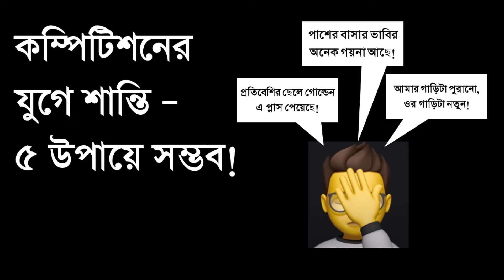তুলনা আর কম্পিটিশনের যুগে শান্তির উপায়! | হাঁটতে হাঁটতে ফিলোসফি #৪৮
আমরা দিনরাত বলি, কারো সাথে নিজেকে তুলনা করা ঠিক না। কিন্তু প্রতিদিনই অন্যের সাথে নিজেকে তুলনা করি। আমরা বলি, কম্পিটিশন শুধু নিজের সাথে। কিন্তু পাশের বাসার ভাবি আর প্রতিবেশির সন্তানের সাথেই কম্পিটিশন দিই। কী উপায় আছে এই কম্পিটিশন আর তুলনা থেকে বেরিয়ে শান্তিতে থাকার? আলোচনা করেছি এই এপিসোডে।

👦🏽 About me:
I’m Md Ishak Khan. I did a PhD in Mechanical Engineering and a postdoc in multidisciplinary field. Currently working in the semiconductor industry in the US. I have been an international graduate student and obtained several diversified experiences and perspectives throughout my journey.
Here I share useful videos and playlists on higher study, job search, life perspective, and philosophy.  Hope you’ll enjoy the contents on this channel and provide feedback.